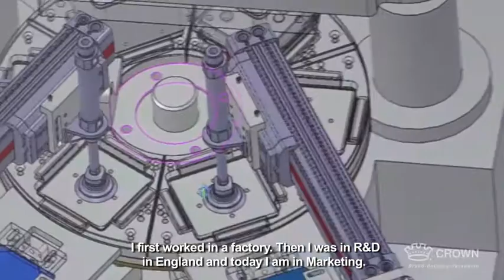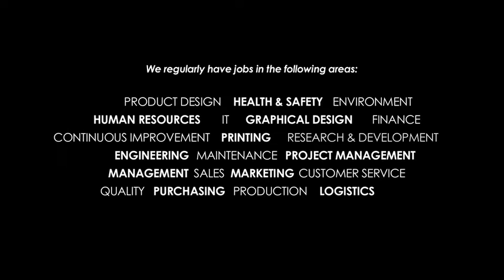What is it like to work for Crown ?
As a global company, we understand that it takes different ideas, strengths, interests and cultural backgrounds to ensure we achieve our goals. With that in mind, Crown is fully committed to giving its employees the tools they need to reach their highest potential.